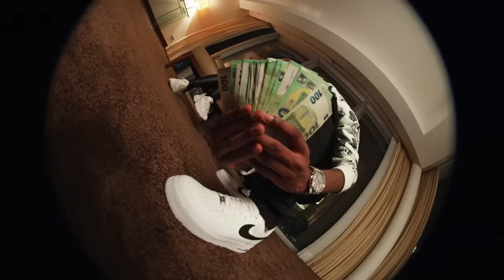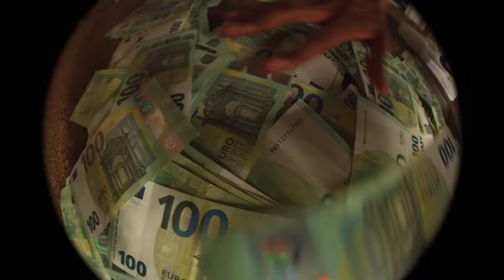Elias - REVENGE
BEAT: produziert von Young Mesh
MIX: Young Mesh & Juh-Dee
MASTER: Yunus 'Kingsize' Cimen

Video produced by Breitband

visual lead Elias
DOP Thomas Gellert
light FH Lightning, Ndc Audio
set photography Crankmerino, Excastyja